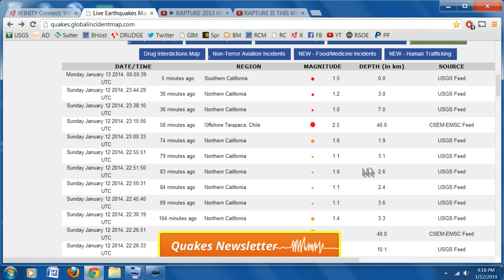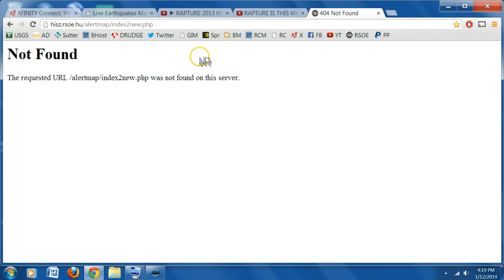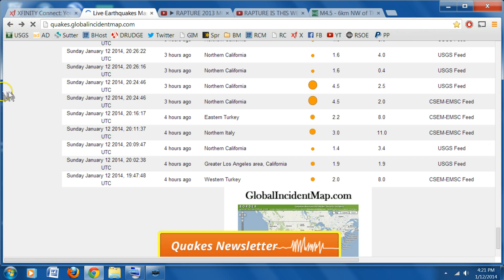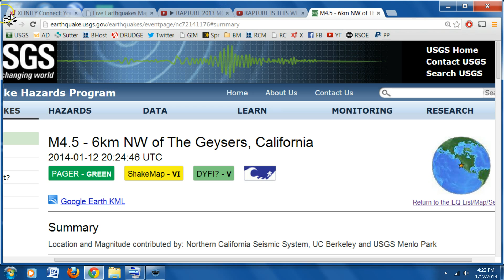1-12-2014 California Earthquake Swarm! Please Be Prepared! 4.5m & Ongoing!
Are the maps accurate? A 4.5 Magnitude only 73 miles from our house. Anyone have any updated or better links? Is this an error or anomaly?